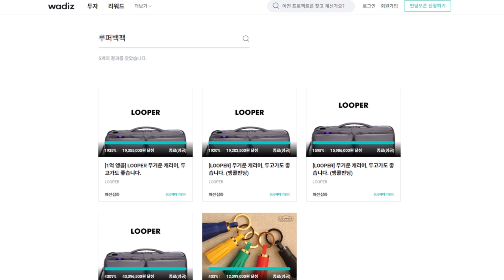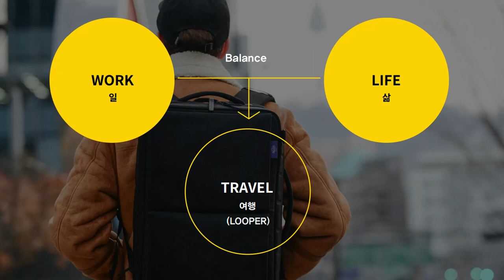🎒 [리뷰] 루퍼백팩 NICK | 비즈니스, 여행용 전용 가방 리뷰 | 캐리어 보조배터리 열선패드 노트북가방 시크릿포켓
짧은 여행이나 비즈니스관련으로 출장가시는 분들 많으시죠? 이럴 때 어떤 가방을 가지고 다니시나요? 아직 가방을 못 정하셨다면 오늘 제가 진행하는 루퍼백팩 NICK 리뷰를 집중해서 시청해주세요!

* 리뷰 컨텐츠 제작을 위해 제품을 지원받았습니다.